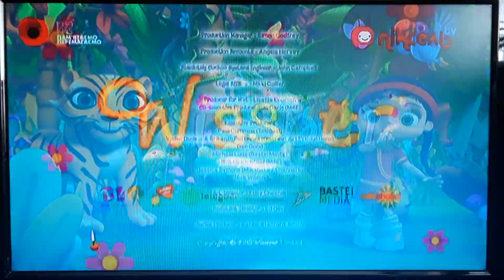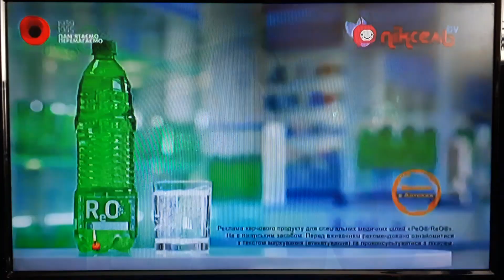Рекламний блок (Піксель TV, 08.05.2023)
CAMRip. В перерві між мультсеріалами "Віспер" та "Робопотяги".